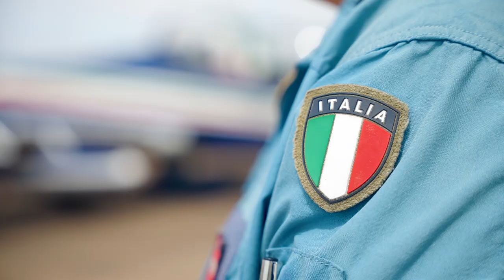Royal International Air Tattoo 2022 Highlights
This is the introduction to our highlights programme on Royal International Air Tattoo 2022 which is available on PTV On Demand: